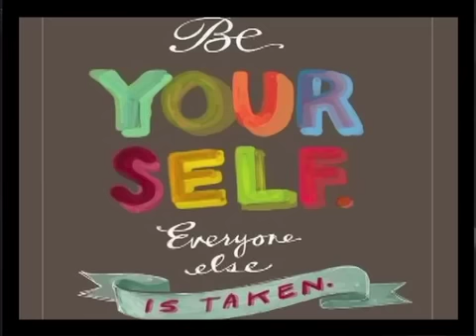The greatest version of Beat It ever!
JAMES MING KWOK is a retired auto mechanic, amateur inventor and avid song & dance man. Plus he has a heart of gold and is so much fun to hang out with. This video gets better and better the more you listen to it.

Paul Anthony's TALENT TIME is a live Vancouver based Variety show & cable access TV program! Featuring the worlds greatest comedians sprinkled with musical guests and Novelty Acts...

Co-Host: Ryan Beil
HEAVY ROTATION
Guitar: Louis Wu
Bass: Parker Bossley
Drums: Malcolm Holt

LIVE SHOW: The first Wednesday of every month at the Biltmore Cabaret, Vancouver, BC.

SHAW TV (Channel 4): Fridays 4 am & 10:30 pm / Saturdays 1:30 am/ Mondays 1 am / Tuesdays 5 am /
NOVUS TV (Channel 4): Daily at 11pm & 1:30 am